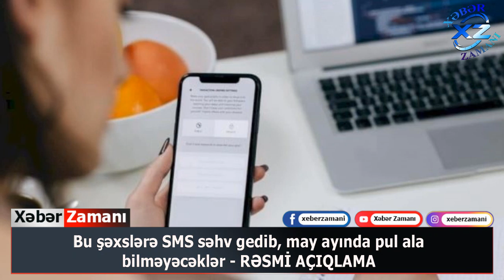Bu şəxslərə SMS səhv gedib, may ayında pul ala bilməyəcəklər - RƏSMİ AÇIQLAMA